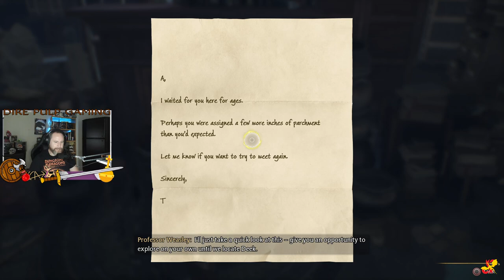Home Makeover Edition - Hogwarts Legacy - Part 5.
Hogwarts Legacy - Hard Difficulty - Part 5